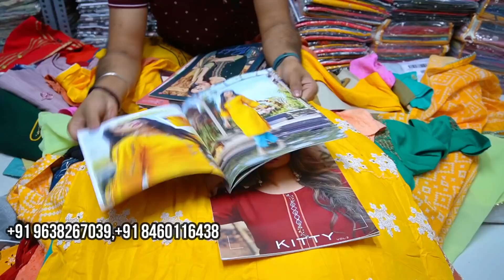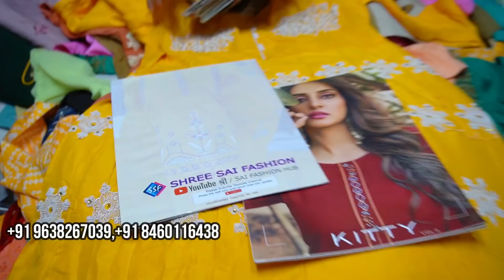Rs 75/-,ज़बरदस्त Premium Collection Kurti,1 सेट भी लो,Cash On Delivery,Kurti Manufacturer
Shree sai fashion
Shop No.461
4th floor
Japan market,Ring Road Surat

🌐 For order / WhatsApp &coll
Kurtis & Dress material
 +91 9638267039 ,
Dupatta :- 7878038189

Customer cares :- 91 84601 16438
Only wholesale

VIDEO DECLAIMER
डिस्क्लेमर
   🙏🙏धन्यवाद🙏🙏
Mdz vlogs